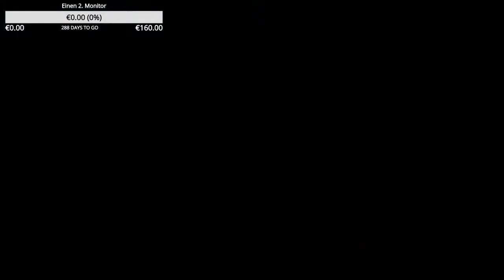Black Ops 3 - Hardcore - 12 / 16